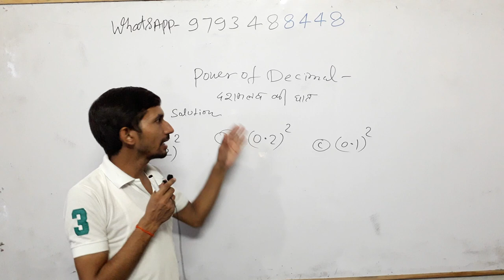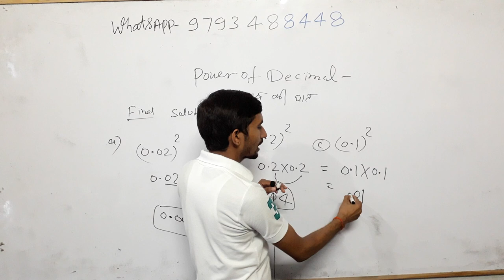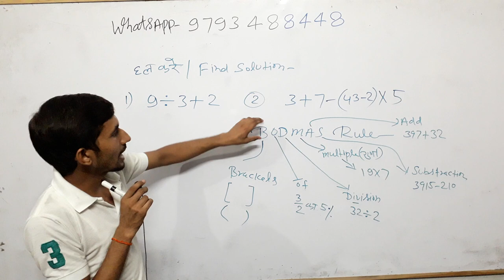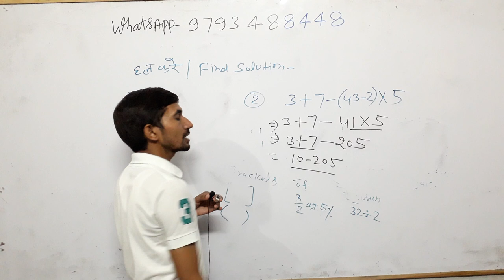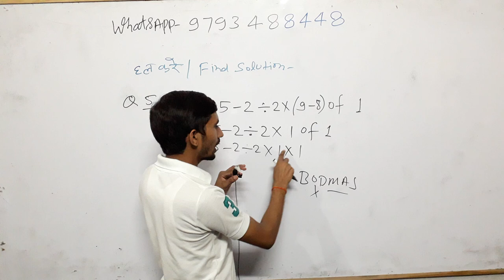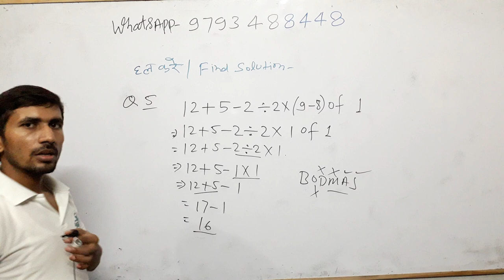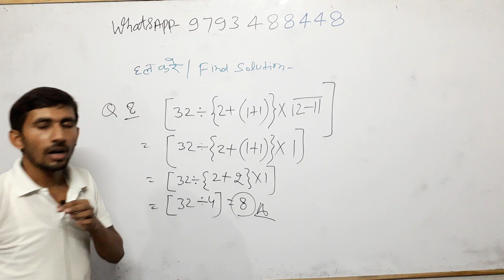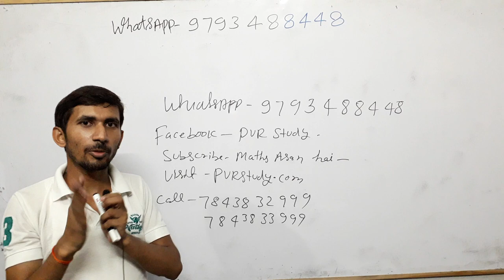🌏5:00am#Basic_maths part 3🔴Zero level maths 100% Guarantee wali पहले इस्तेमाल करें फिर विश्वास करे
PART 2

basic math
बेसिक गणित,
मैथ्स ऑनलाइन,
मैथ्स गणित,

By_ RAAJ'Sir

Common chapter

D.el.ed Maths

D.el.ed Maths

Updated since 13 Aug 2019, 09:30:15

24 hrs me quality improve ho jayegi.

1_ morning 5:00 Am
2-Evening 9:00 Pm

Current Affairs
Gk Gs/Science
☎ 78438_32 999
☎78438_33 999
Live classes,
Railway maths,
Banking maths,
Online coaching,
Online tayari,
Oneday exams full maths solution,
PVR Study,
CTET MATHS,
UP TET complete course,
TET maths,

Follow on